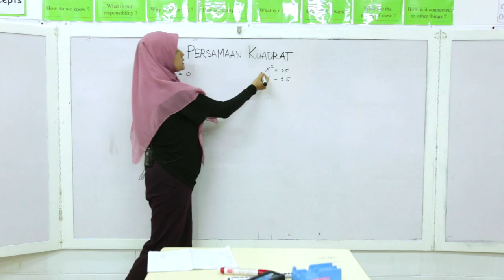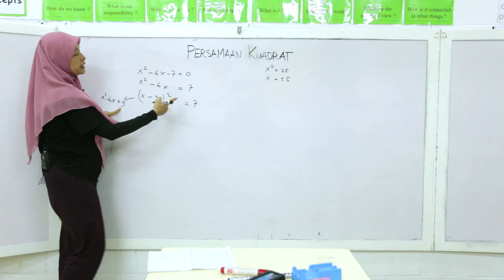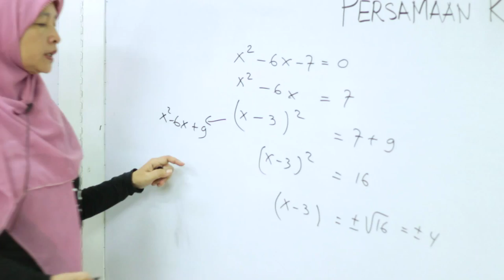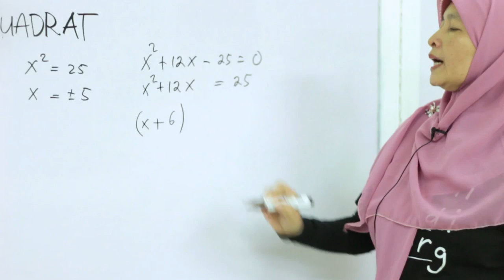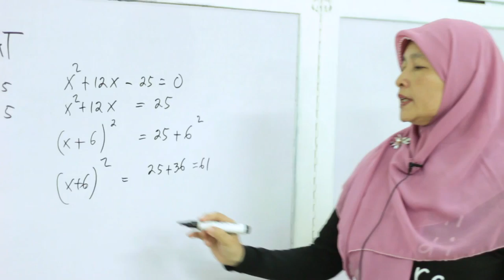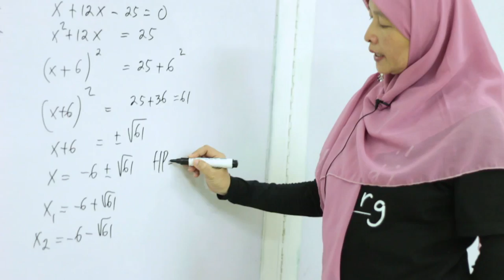SMP Matematika - Persamaan Kuadrat Metode Kuadrat Sempurna